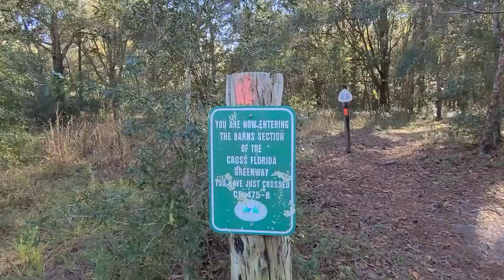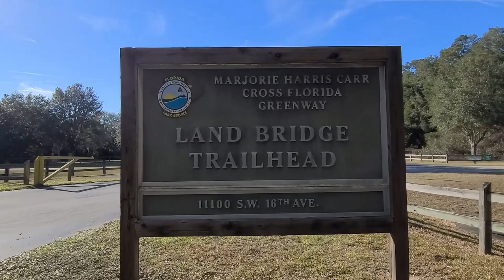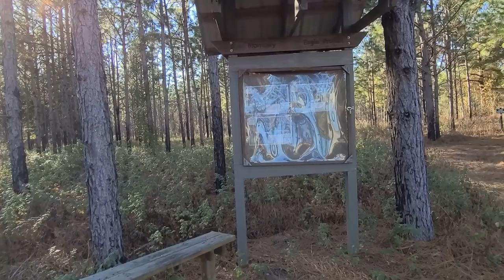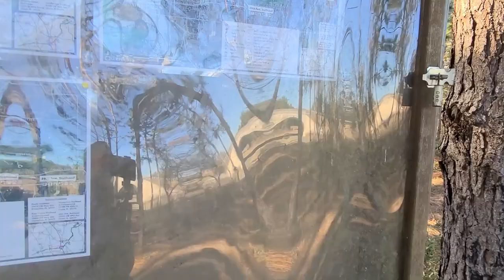Florida Trail Hike from the Vortex Extreme Biking Area to To Cactus Jack 11100 SW 16 Avenue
In my continuing adventure to hike all 1500 miles of the Florida Trial I ride my new Honda ADV150 to the VORTEX extreme biking area. From there I venture out for a 6 hour hike up and back. I made it all the way to the Cactus Jack parking area before turning around. This area of the trail is very safe, extremely beautiful and well maintained. Keep tuned for future videos as I continue to hike the entire Florida Trail.